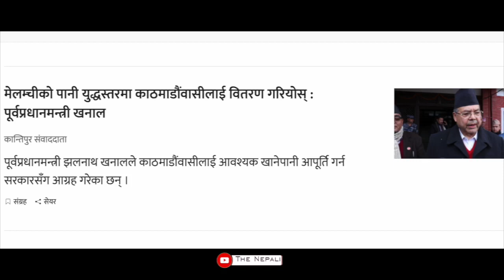मेलामाचिको पानी युद्ध | The Nepali | Nepali News